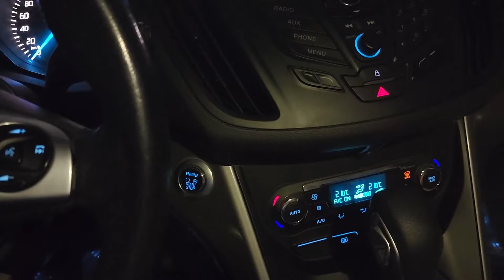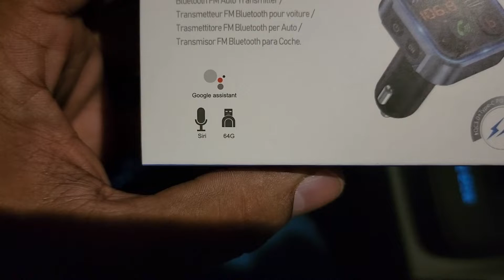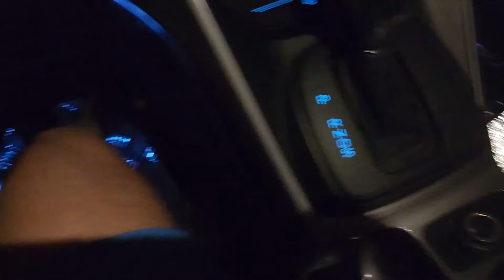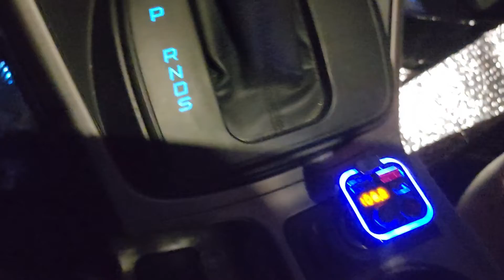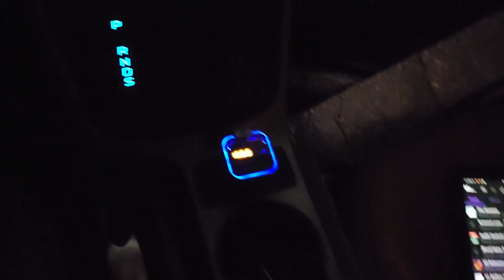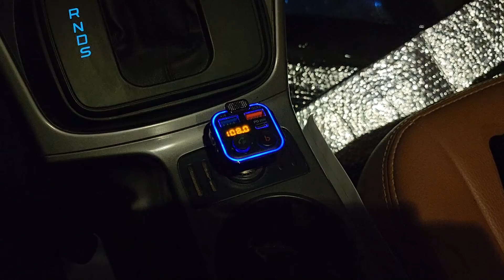BT-23 CAR FM TRANSMITTER